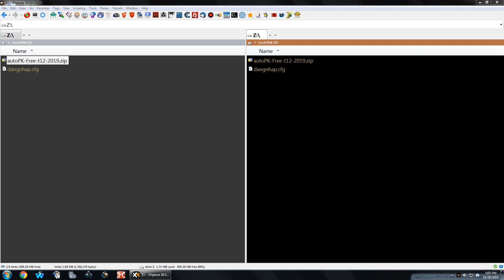VLCM - AutoPK Free cổng 360 - tháng 12-2019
Chúc mọi người chơi game vui vẻ! Chúng ta cùng nhau cố gắng vượt qua cơn ác mộng event sinh nhật bát niên VLCM nhé. Một nhà phát hành game lớn mà đi lừa đảo người chơi 1 cách trắng trợn, người chơi Việt Nam dễ tính nên họ xem thường, được đằng chân lân đằng đầu.